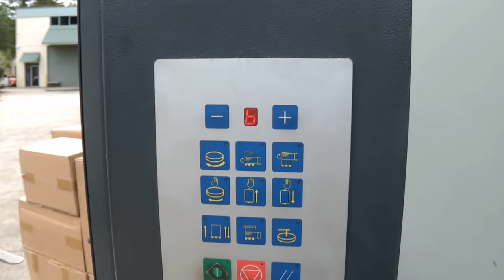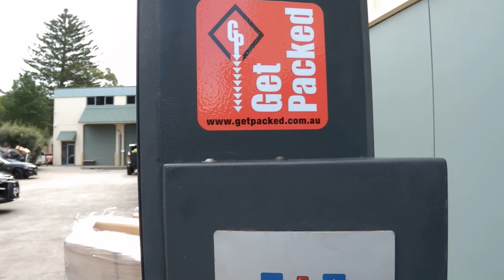Noxon EKKO 90 Pallet Wrapping Machine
EKKO
Semi-automatic rotating table stretch film pallet wrapper.
Ekko is the entry level machine in the vertical rotating table wrapping machine range.
Ekko was designed by combining the best packaging machine technologies with a simple and streamline design while still meeting the most stringent international safety standards. Special attention was placed on regulating the rotating table acceleration and deceleration phases to guarantee maximum safety when wrapping unstable or delicate loads. This makes EKKO the ideal partner for those who won’t settle for anything less than the best reliability, safety and productivity.